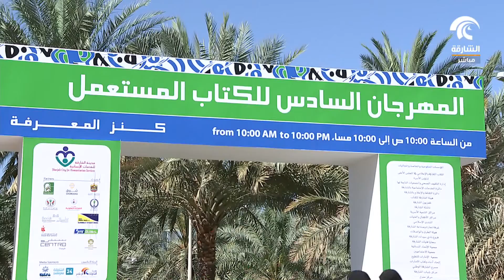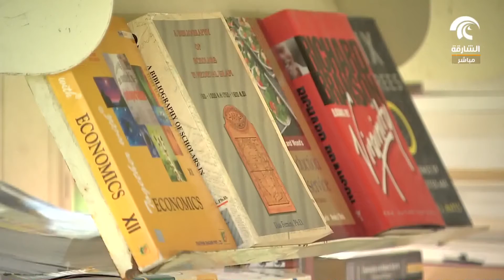مهرجان الكتاب المستعمل " كنز المعرفة "